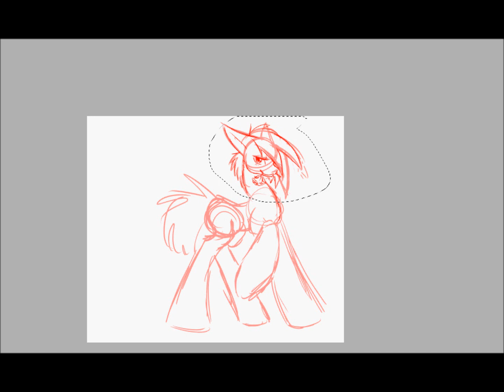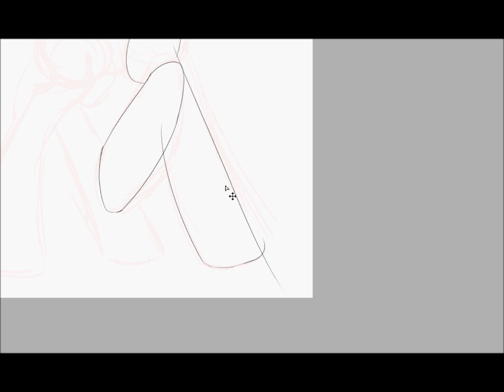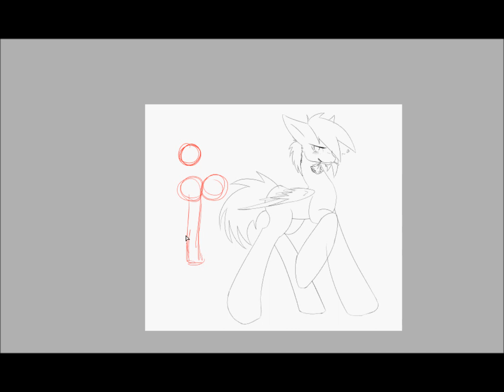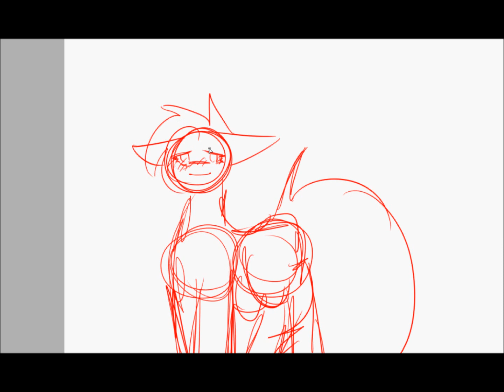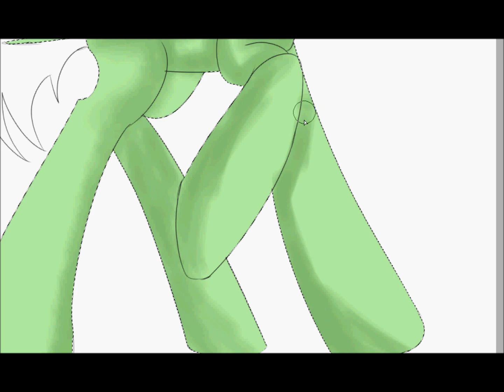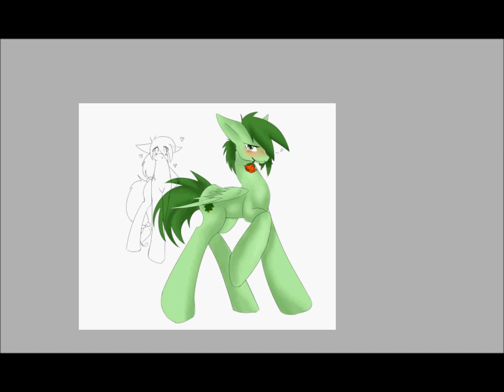MLP Speedpaint- Pony heart break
my first impression of my now bf